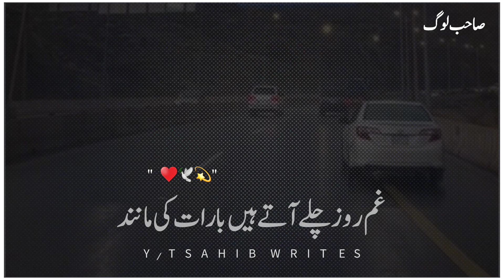Dil Ka Teri Chahat Main Ajab Hall Hua Hai | Heart Touching Urdu Poetry | Best Urdu Poetry ♥💫💯✔